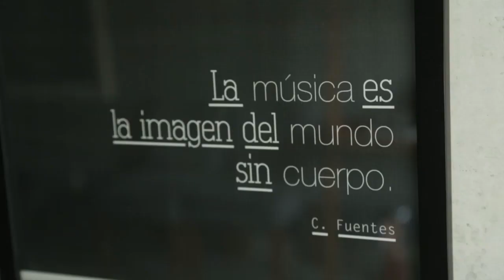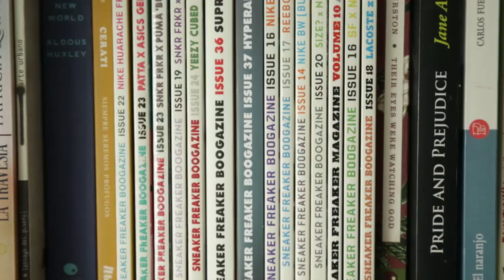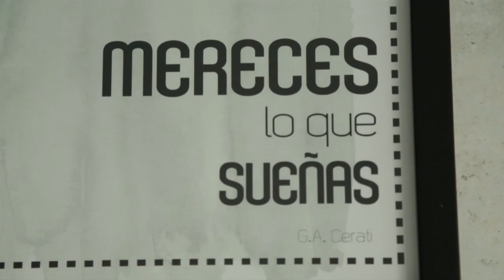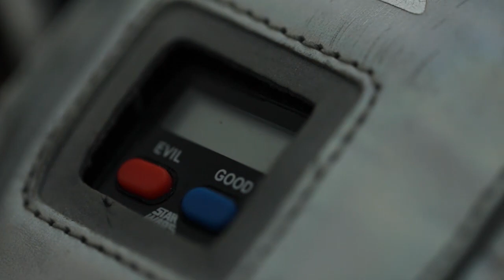Cosas de Casas | Mike González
Llegamos hasta la recámara de Mike González, socio fundador de Sneaker Fever Mx.